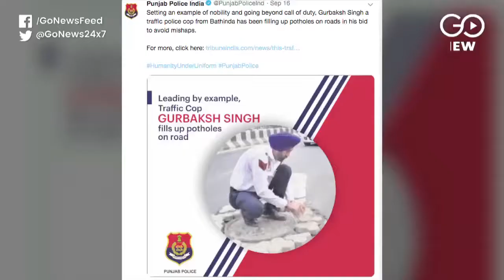Punjab Traffic Policeman Earns Praise For Filling Potholes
Punjab Traffic Policeman, Gurbaksh Singh, earns praise for filling potholes on the roads. Millions die every year due to bad roads and potholes in India.